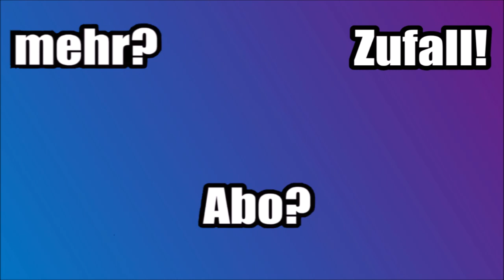Master Builders | Wir bauen eine Katze nach! | Fortnite Battle Royale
Hey Leute und Herzlich Willkommen zu einem neuen Video! :)

In diesem Video gibt es ein neues Fortnite Format das wir so nirgendswo gesehen haben! :)
Wir spielen nämlich Master Builders das man aus anderen Spielen kennt im Kreativ Modus!
Wir bauen in dieser Runde unter anderem eine Katze nach!
Verbesserungsvorschläge könnt ihr gerne in die Kommentare schreiben! ^^

Falls euch das Video gefällt dann lasst doch gerne ein Like da! :D

Spiel: Fortnite Battle Royale [PS4]
Spielmodus: Kreativ Modus (Master Builders)

Fortnite Master Builders
Fortnite Masterbuilders
Fortnite Master Builder
Fortnite Masterbuilder
Fortnite Bauwerk
Fortnite Bauwerke
Fortnite Dinge nachbauen
Fortnite Sachen nachbauen
Fortnite Kreativ bauen
Fortnite kreative Bauwerke
Fortnite kreatives Bauen
Fortnite Kreativ Modus
Fortnite Kreativmodus
Fortnite Season 7 hype
Fortnite neuer Spielmodus
Fortnite neuer Modus
Fortnite neuer Spielmodi
Fortnite neuer Modi
Fortnite neues Format
Fortnite neuer Spielmodus Deutsch
Fortnite neuer Modus Deutsch
Fortnite neuer Spielmodi Deutsch
Fortnite neuer Modi Deutsch
Fortnite neues Format Deutsch
Fortnite neuer Spielmodus German
Fortnite neuer Modus German
Fortnite neuer Spielmodi German
Fortnite neuer Modi German
Fortnite neues Format German
Fortnite neues Bauformat
Master Builders in Fortnite
Master Builders in Fortnite Battle Royale
Master Builders im Fortnite Kreativ Modus
Master Builders im Fortnite Kreativmodus
Master Builders Fortnite